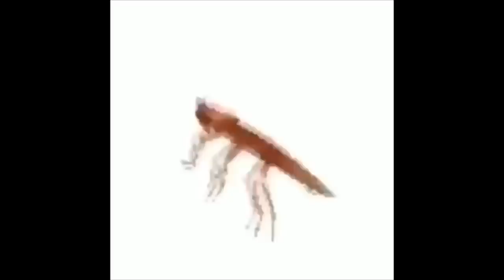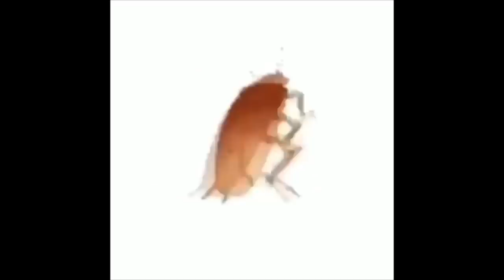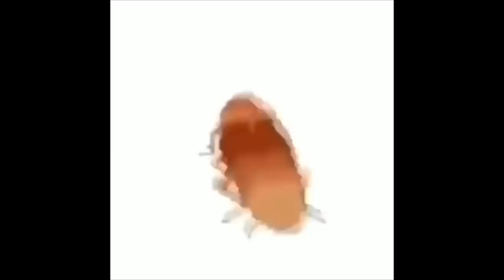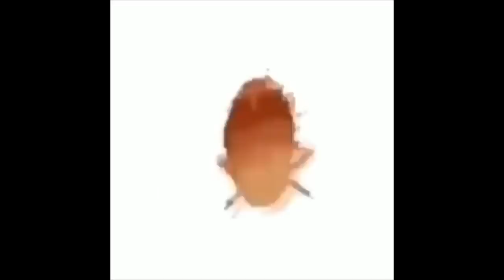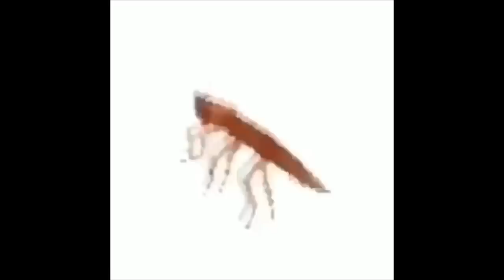dancing roach autotune 1 hour